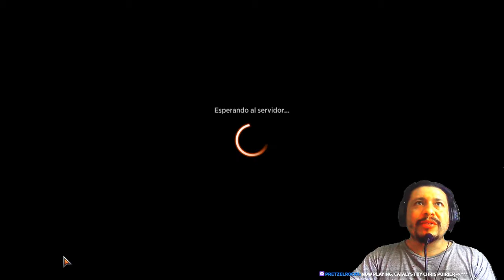Verde, Verde | Mono Verde ESTÁNDAR 2021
Pasa por mi perfil en MTG Arena Top hay encontraras todos los mazos que he subido

Mazo
4 Cieno carroñero (M21) 204
21 Bosque (ANA) 60
4 Corniescarabajo nessiano (THB) 182
4 Bestia enamoradiza (ELD) 165
2 Yorvo, lord del Coto de Garen (ELD) 185
2 Destruyegemas (IKO) 155
2 Garruk, desatado (M21) 183
4 La Bestia Buscada (ELD) 171
2 Vivien, defensora de los monstruos (IKO) 175
2 El Gran Crómlech (ELD) 161
4 Bruto de jengibre (ELD) 219
4 Serpiente reptarroca (ELD) 235
2 Fuerza primordial (M21) 197
2 Castillo del Coto de Garen (ELD) 240
1 Enclave de los vinculadores (IKO) 245